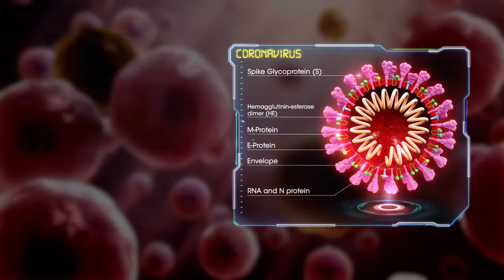Medical Animation Novel Coronavirus Structure II COVID-19 II 2020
by
LADDER TIPS